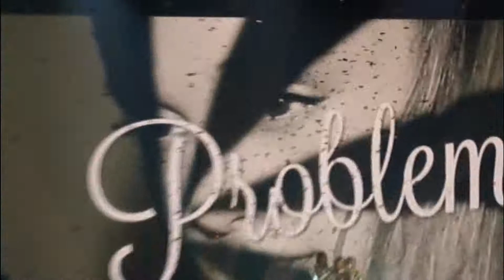ariana grande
Ariana Grande perform live in Arizona singing her latest album. Az hollywood celebrity news featuresone of her performances in her honeymoon concert tour. reporter aurina hunt